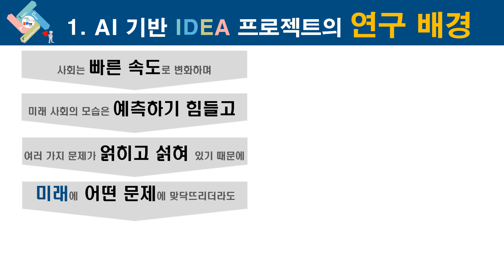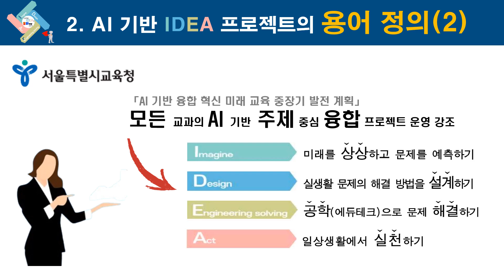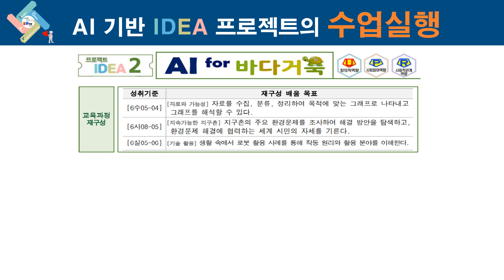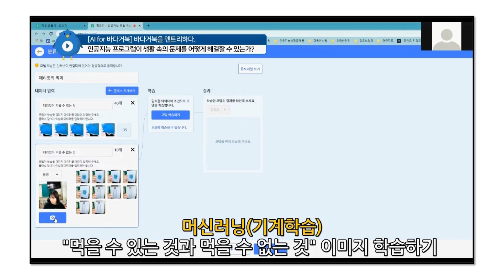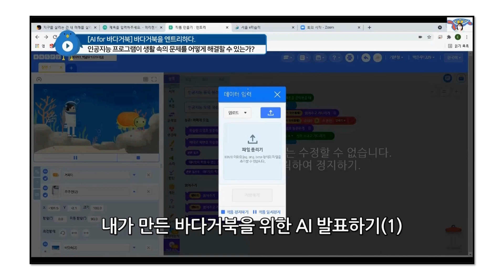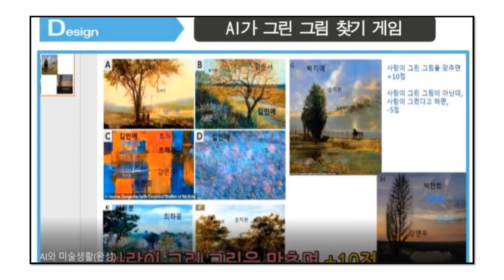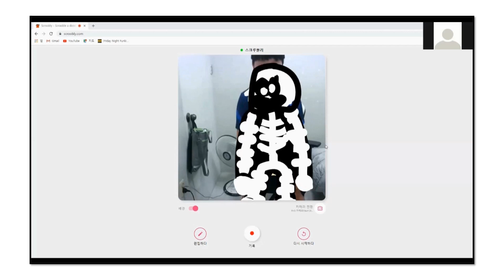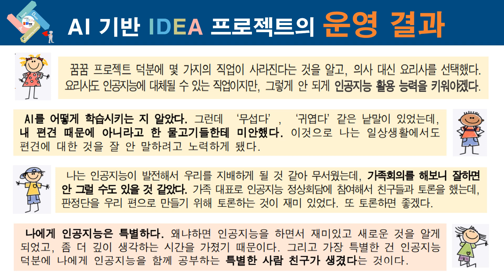AI 기반 프로젝트 IDEA로 슈퍼역량 키우기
제15회 교육정보화 연구대회 [디지털학습분과] 우수사례 영상입니다.

상세 연구보고서는 '에듀넷·티-클리어 → 연구 → 연구대회 → 교육정보화 연구대회'에서 볼 수 있습니다.